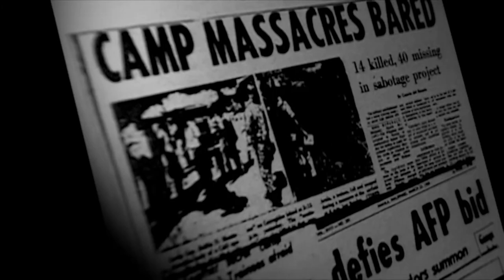The Last Journey of Ninoy Trailer 2 | iWant Exclusive Documentary